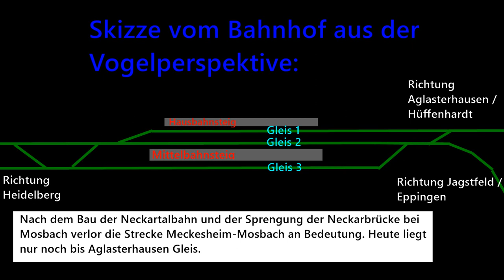Jahresabschluss 2015: Der Bahnhof Meckesheim - mehr als nur "Quietschies"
|--|--|--|--|--| Videobeschreibung öffnen ;) |--|--|--|--|--|
Vielen Dank an euch Zuschauer, dass ihr immer wieder fleißig einschaltet. Ich wünsche euch und euren Familien einen guten Rutsch ins neue Jahr 2016. Ich hoffe wir sehen uns im neuen Jahr dann wieder, denn voraussichtlich am 1. Januar werde ich ein "Best of 2015" veröffentlichen.

Kurz nach dem Fahrplanwechsel 2015, am 13. , 18. und am 25. Dezember 2015, war ich mal wieder im Bahnhof Meckesheim zu Gast. Dabei habe ich Aufnahmen für dieses Video gemacht, welches den Bahnverkehr und die 3 hauptsächlich verkehrenden Linien etwas näher bringen soll. Dabei sind größtenteils Züge der Baureihe 425. Doch am 18.Dez. konnte ich den Werktags (nicht Sa.) verkehrenden RE 12311 filmen, welcher mit der guten, alten 111 und n-Wagen verkehrt.
Viel Spaß :)

Quellen:
-Eigenes Wissen

-Mein Schnittprogramm ist der "VSDC Free Video Editor" ( zum Programm (PC).